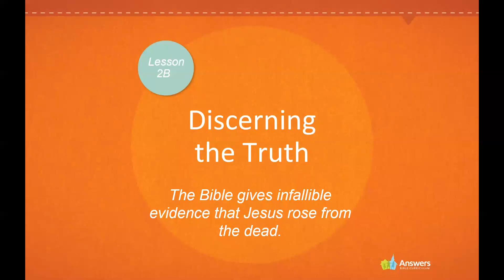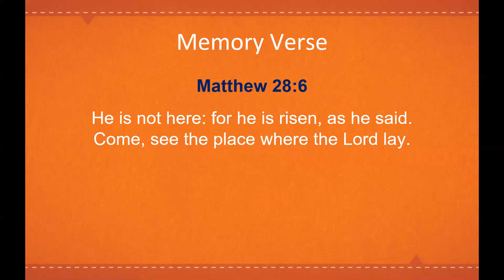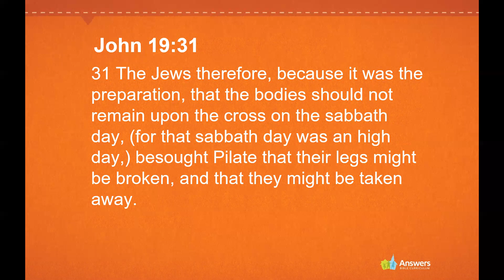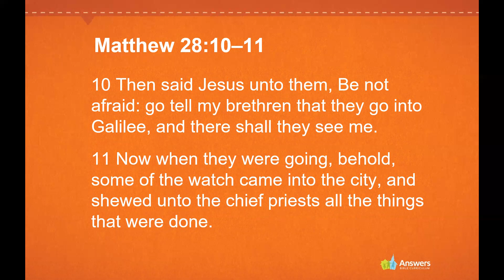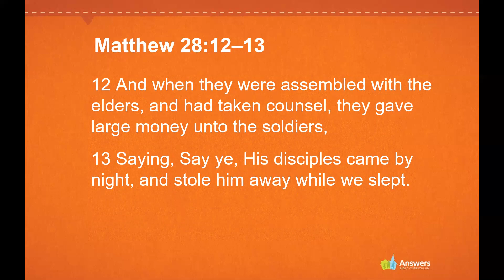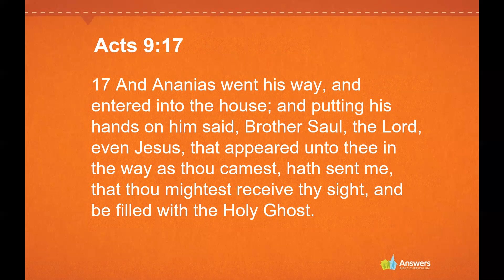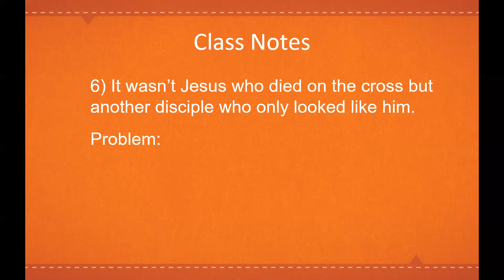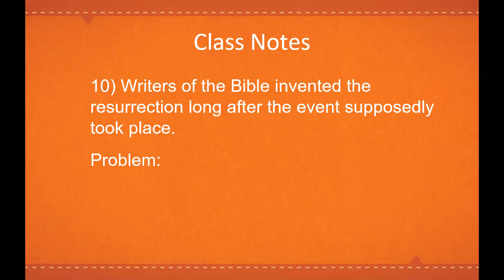Virtual Sunday School - Easter Sunday Lesson - Grades 3 - 6